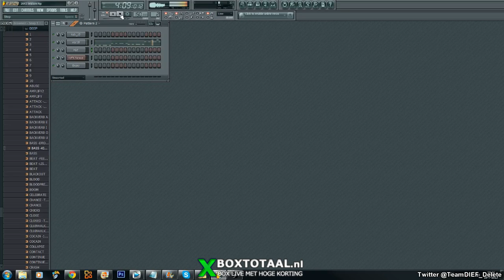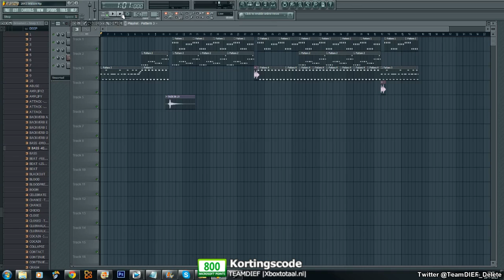FL studio Wie is er pro - 4000 subs hardstyle